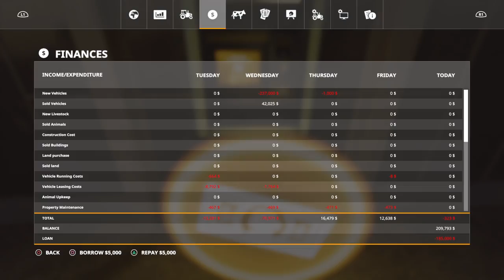Farming Simulator 19_BIG BUD, FLEXI COIL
Cultivating